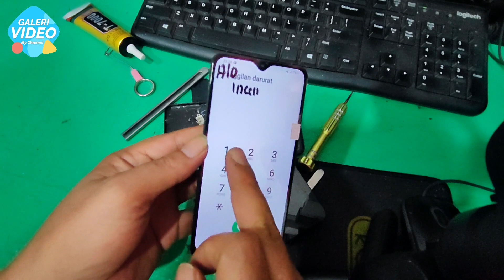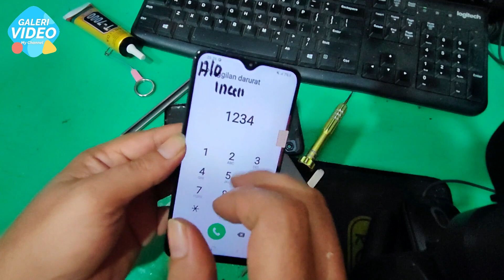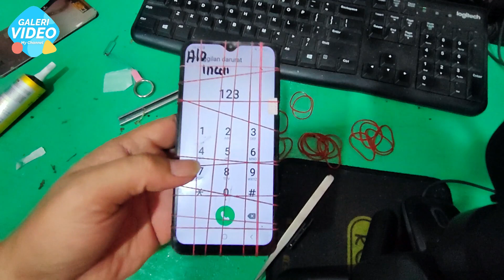Cara Ganti LCD Samsung Galaxy A01 Supaya Awet dan Tahan Lama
Cara ganti lcd Samsung Galaxy A01 banyak orang mengganti lcd Samsung Galaxy A01 itu sama, Cukup dengan melepas lcd lama Samsung Galaxy A01 dan mengganti dengan lcd Samsung Galaxy A01 yang baru.

Akan tetapi bukan itu inti dari memasang lcd Samsung Galaxy A01 itu sebenarnya, Untuk mengganti lcd Samsung Galaxy A01 tentunya pemilik dari hp Samsung Galaxy A01 akan mengeluarkan dana yang lumayan harganya, Akan tetapi apakah ketahanan dari lcd Samsung Galaxy A01 sudah di maksimalkan disaat pemasangannya.

Di video cara mengganti lcd Samsung Galaxy A01 ini saya memberikan tips supaya ketahanan lcd Samsung Galaxy A01 dapat bertahan lama di tangan pemilik Samsung Galaxy A01 setelah melakukan penggantian lcd Samsung Galaxy A01 dengan lcd yang baru.

Tonton video cara mengganti lcd Samsung Galaxy A01 ini sampai selesai, supaya Anda pemilik hp samsung Samsung Galaxy A01 yang ingin melakukan penggantian lcd Samsung Galaxy A01, Dapat menggantinya sendiri, karna cara mengganti lcd Samsung Galaxy A01 ini sangatlah mudah.